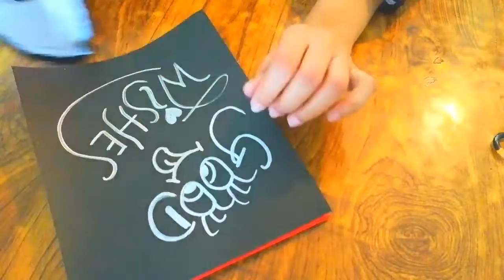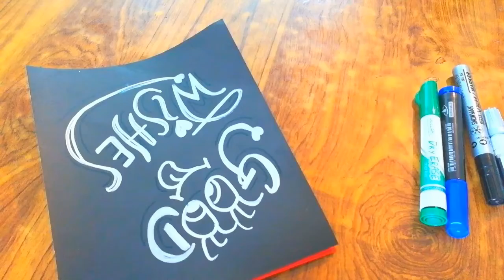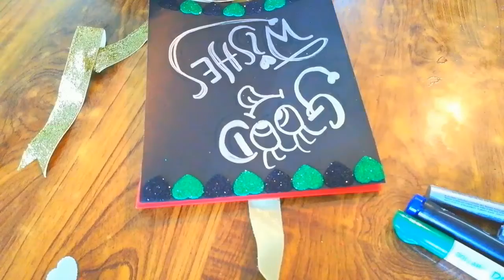Handmade Cards || How to Make Greeting Card || Cards Making by Ray Collections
Hello Everyone!
In this video we show you how to make  greeting card easy.

"Ray Collections"

Thanks.